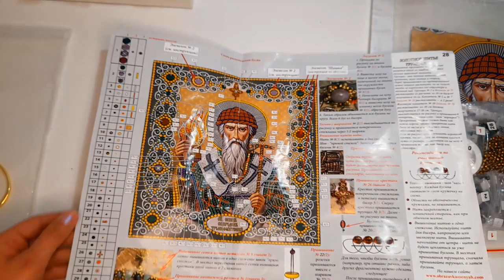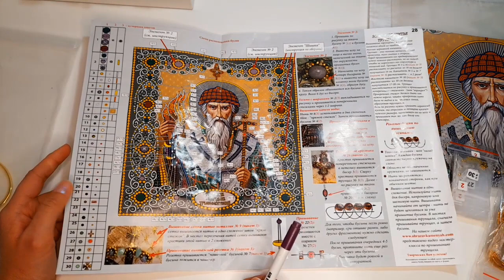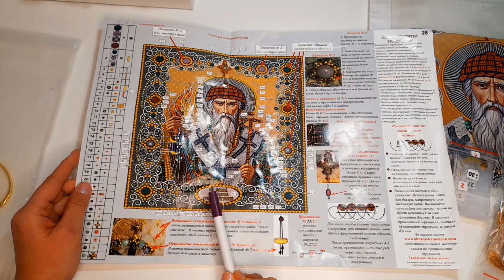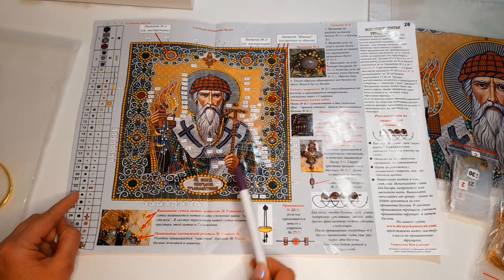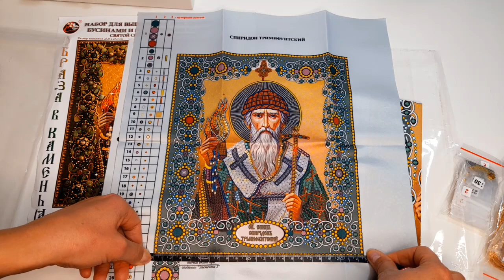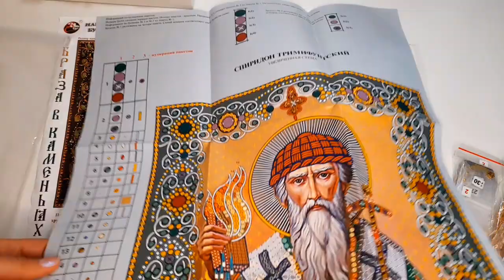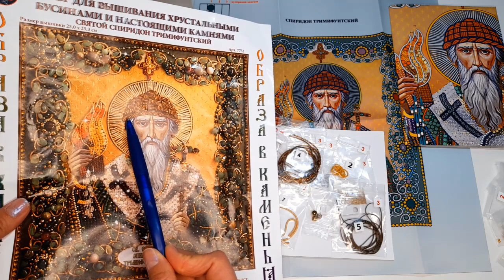Обзор/Образа в каменьях/Святой Спиридон Тримифунтский/вышивка бисером/juliacreation